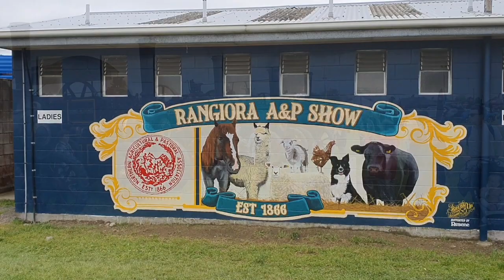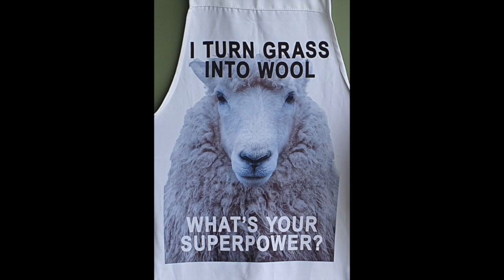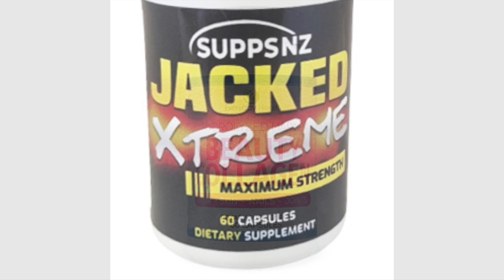BAD WEATHER GROUNDED ME, SO WHAT DO WE DO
Eaglenz is grounded with poor weather, so goes to visit the local annual A&P show.